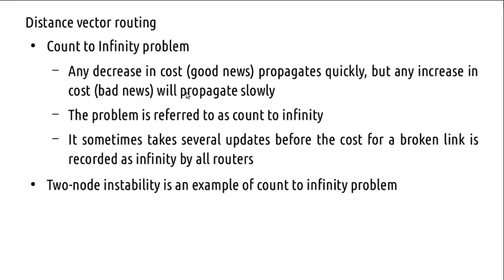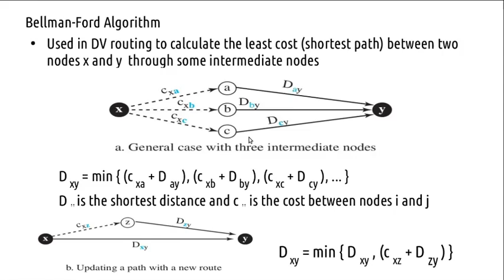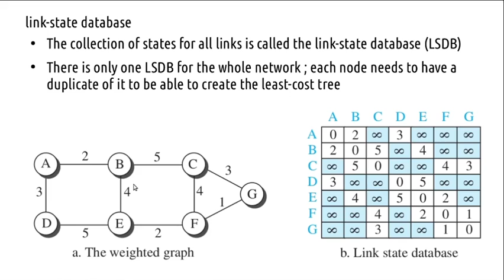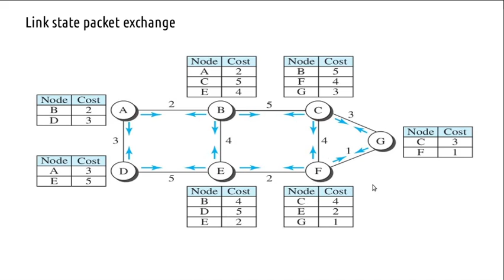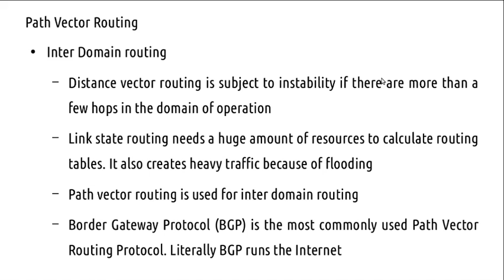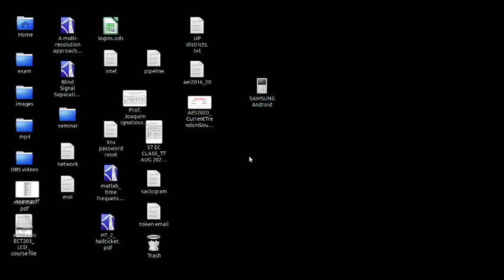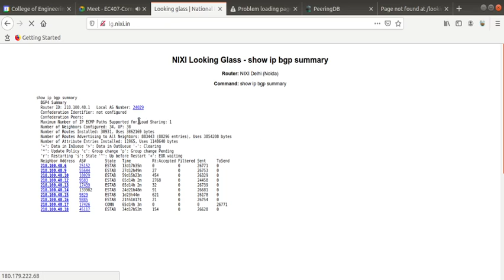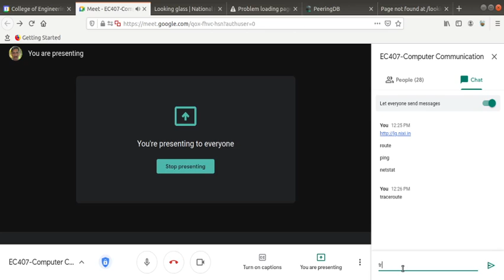Network layer (Routing -3) - Nov 3 class